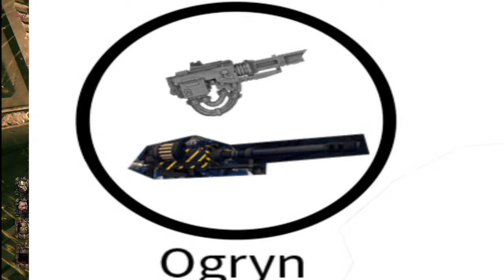Quick Darktide suggestions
I got tired of re-writing scrips and recording audio so I made this. Take notes Sweden.